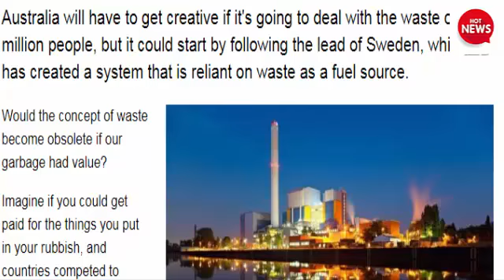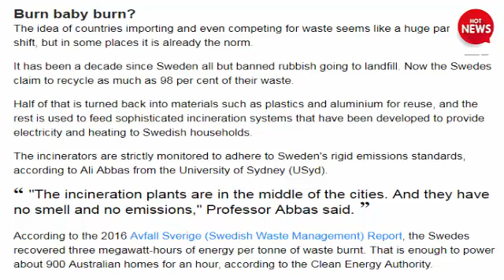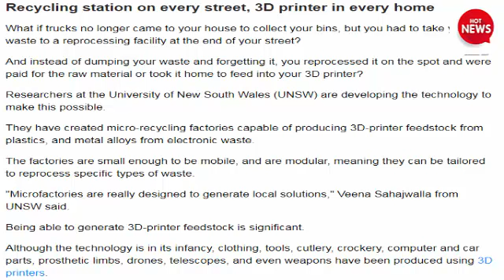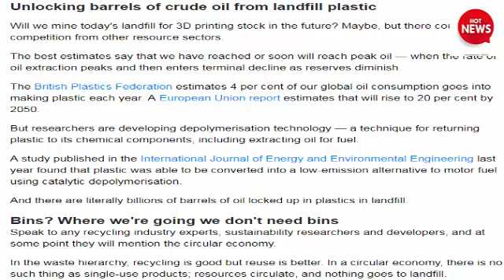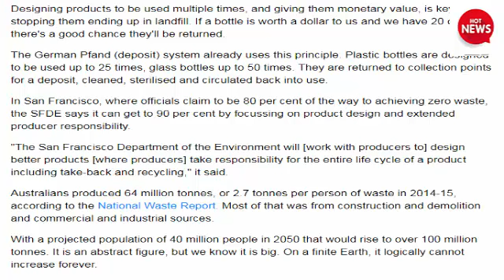Big Australia's rubbish future does not have to go to waste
Australia will have to get creative if it's going to deal with the waste of 40 million people, but it could start by following the lead of Sweden, which has created a system that is reliant on waste as a fuel source.